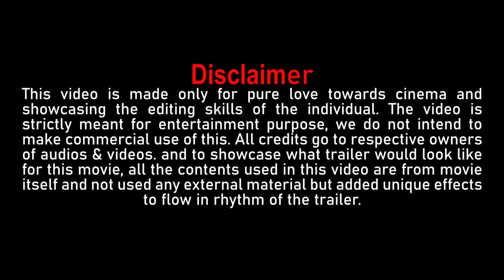ಮಠ Mata (2006) Trailer | Jaggesh | guruprasad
Mata is a 2006 Kannada cult black comedy film written and directed by debutant director Guruprasad. It has an ensemble cast starring Jaggesh, Vaijanath Biradar, Mandya Ramesh and others. The director himself had a cameo in the movie. Mata is a black comedy. The movie primarily revolves around the events that occur within a contemporary matha/mutts, which are revered as one of the most sacred institutions in India. The movie beautifully depicts that enlightenment is only possible if emotions like anger, lust, desire, etc. are overcome. With this movie, Guruprasad rose to fame in the industry.